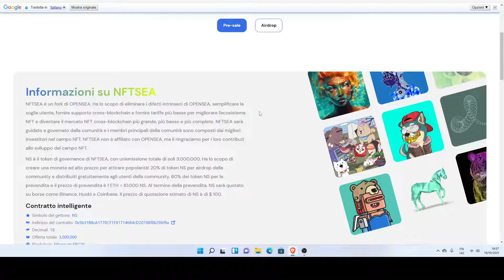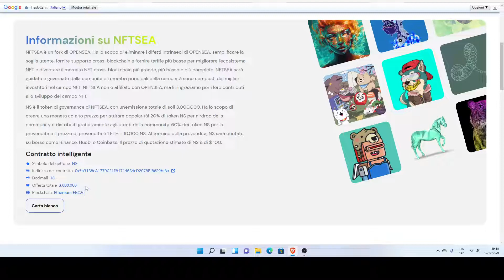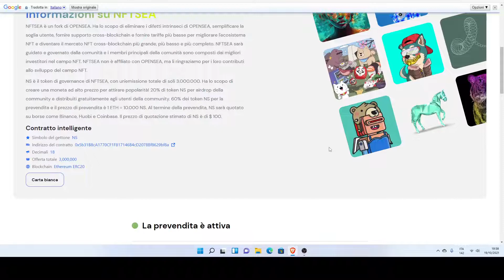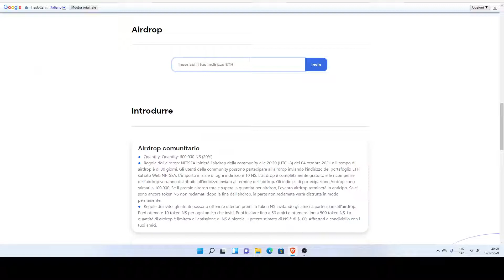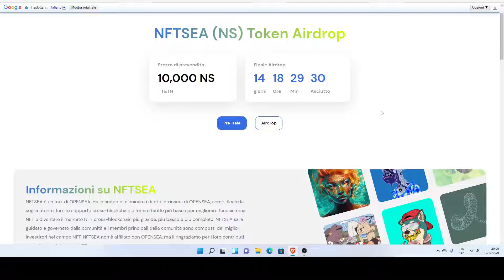FORK DI OPENSEA, AIDROP FREE NFTSEA COME OTTENERLO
VI RINGRAZIO ANTICIPATAMENTE DI VOLER USARE IL MIO LINK PER SOSTENERE IL CANALE: